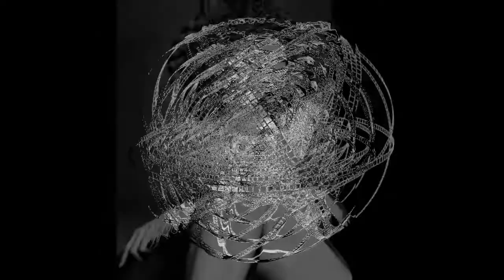INGRID MICHAELSON Light Me Up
Looking back on 2017 musically and what new music grabbed me. I've already posted one version of this song and here is another. Lifted from her 2016 LP 'It doesn't have to make sense' tracks such as this and 'Still the one', 'Whole lot of heart' and 'Celebrate' were part of my ipod play list right through 2017. Ingrid's music has become very special to me since 2012.  As with the title of the CD, this clip visually doesn't necessarily make sense, but it was fun to put together.